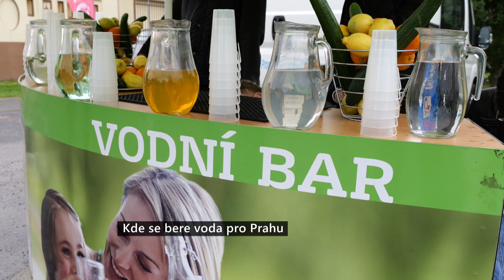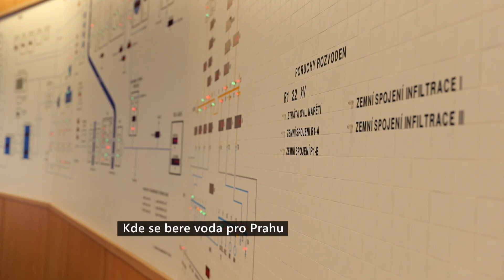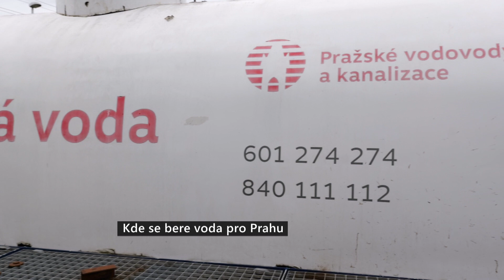Kde se bere voda pro Prahu